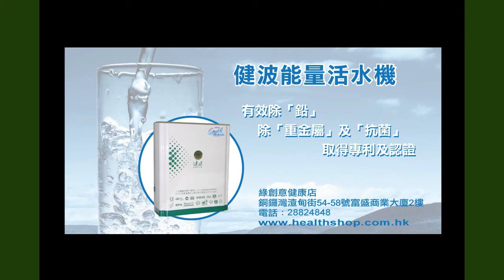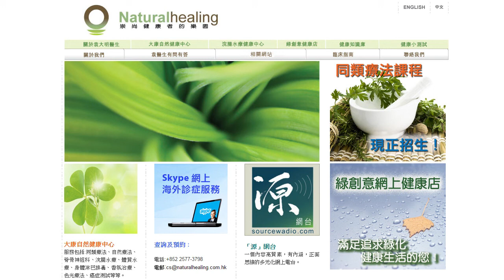《自然療法與你》EP170 如何用同類療法幫助過度活躍的孩子(2)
承接上一集，袁醫生和Diana繼續同大家講解過度活躍症孩子的特徵，西醫如何處理過度活躍症孩子和西藥的副作用，並且分享如何使用同類療法幫助他們，調整孩子的失衡狀態。